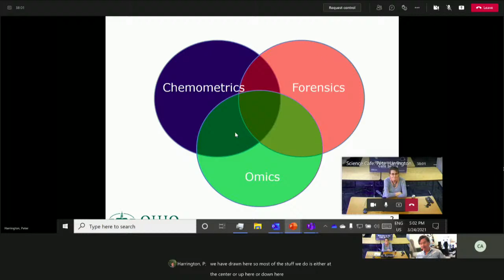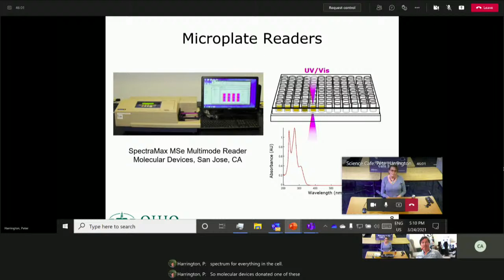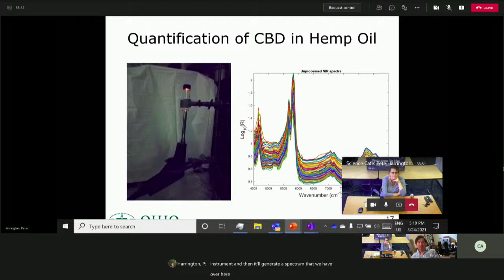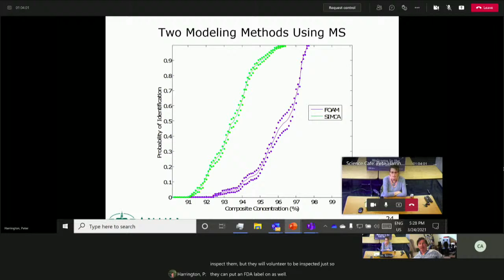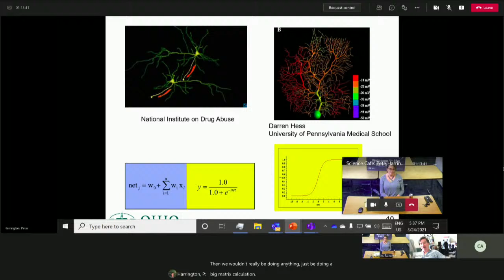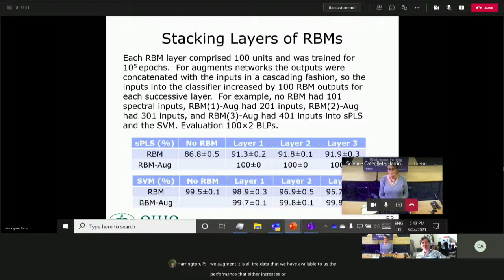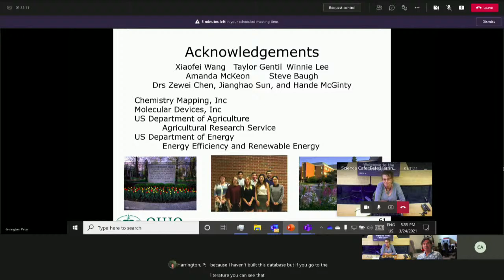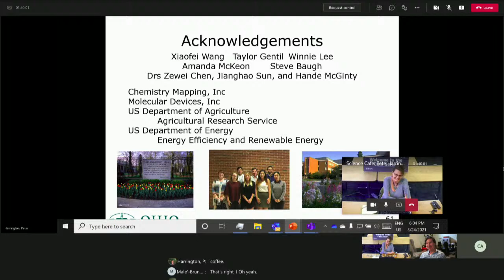OHIO Science Cafe - Chemotyping Natural Medicines Using Spectroscopy and Machine Learning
Ohio University's Science Cafe series finishes its spring lineup March 24 with Pete Harrington, professor of chemistry and biochemistry, to discuss, “Chemotyping Natural Medicines Using Spectroscopy and Machine Learning.”

Natural medicines and supplements are a growing market in the USA and globally. Examples include cannabis, black cohosh, cinnamon, and ginseng. The US Department of Agriculture (USDA) and the AOAC-International, an organization of analytical science experts, are interested in developing methods for evaluating the quality of these plant-based products.

Unlike conventional pharmaceuticals that may contain only a handful of ingredients, botanicals, and their products, such as tinctures, oils, and extracts, may contain hundreds of chemical compounds. In addition, because plants are grown instead of synthesized like most drugs, their chemical composition may vary based on growing conditions, harvesting, and portions of the plants. In addition, natural medicines are susceptible to economic fraud, contamination, and adulteration.

One approach to characterizing botanical materials is by chemotyping, which provides a fingerprint of the chemical composition.

In his Science Cafe, Harrington will talk about how scientists develop rapid and accurate testing for maintaining the quality of the medicine and protecting the consumer.

The series is supported by the Ohio University Research Division and Ohio University Chapter of Sigma Xi.

Spring Science Café Schedule
- Wed. Feb. 24: Karen Coschigano, Assoc. Professor, Biomedical Sciences and Guy Riefler, Professor, Civil Engineering, Wastewater:  A COVID-19 Early Warning System.”
- Wed. Mar. 17: Dustin Grooms, Steven Pfeiffer, Janet Simon, Applied Health Sciences & Wellness, "The Brain, Body, and Biomechanics of Injury Recovery."
- Wed. Mar. 24: Pete Harrington, Professor, Chemistry and Biochemistry, ““Chemotyping Natural Medicines Using Spectroscopy and Machine Learning.”